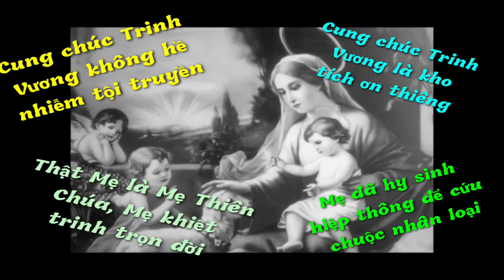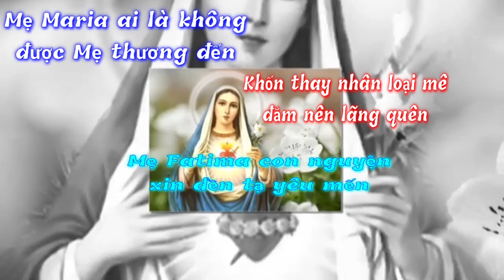(TN) Cung Chúc Trinh Vương (Hoài Đức)